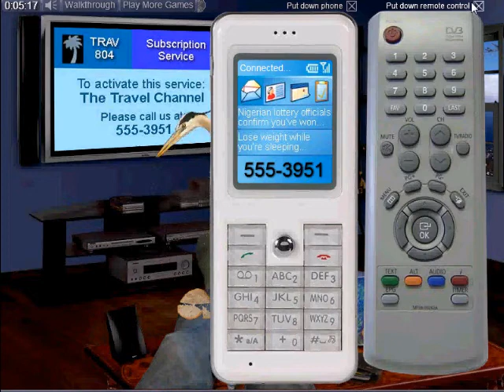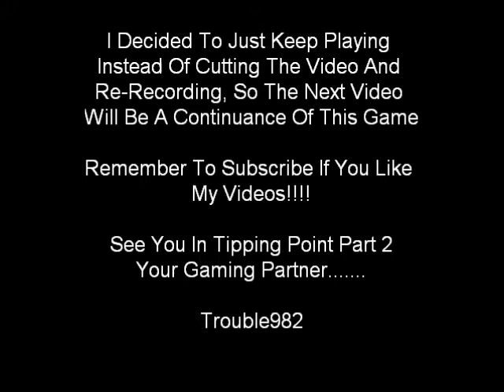Tipping Point Chapter 1 (1)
First part of Tipping point Chapter 1, took me a lot longer than it should have lol